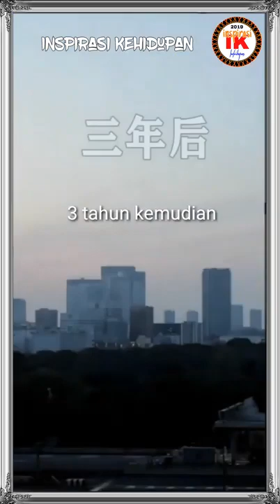Inspirasi Kehidupan 02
Inspirasi Kehidupan